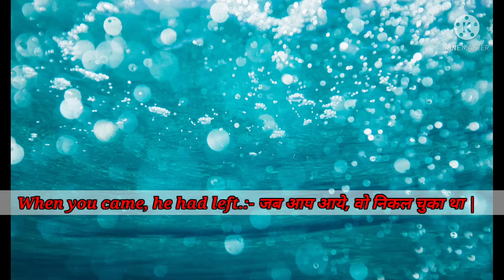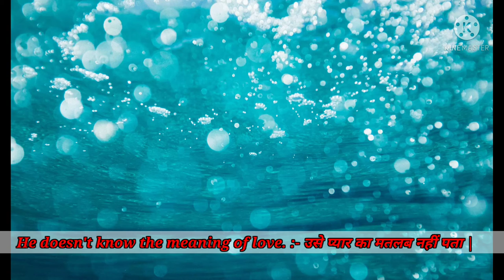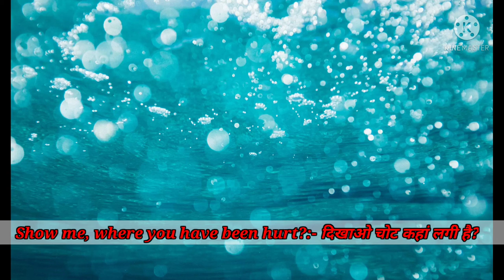English speaking course|आओ English सीखें एकदम zero से शुरुआत करे|spoken English GJ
Basic English lesson for spoken English
fluent English in 16 days
मात्र दो शब्द याद कर लो अंग्रेजी बोलना आ जायेगा